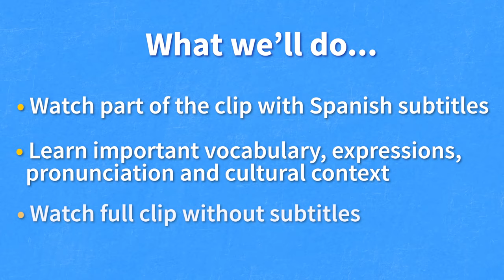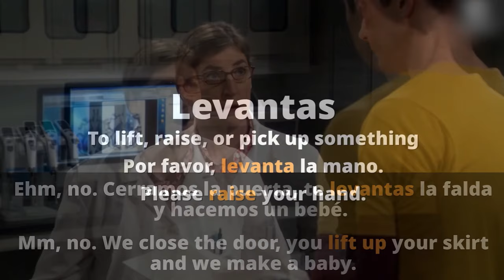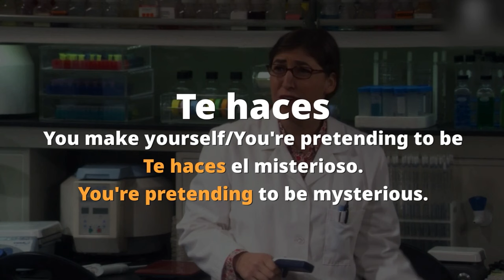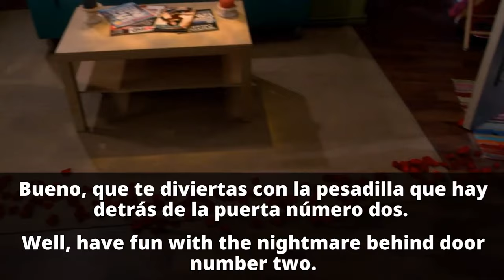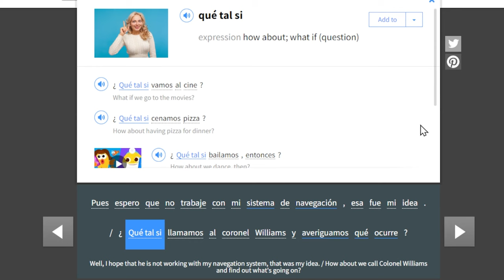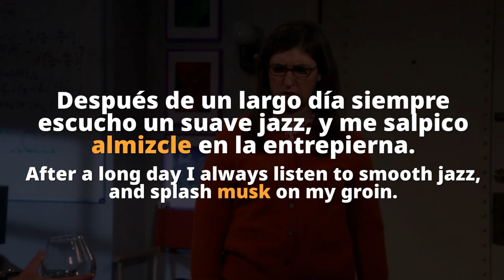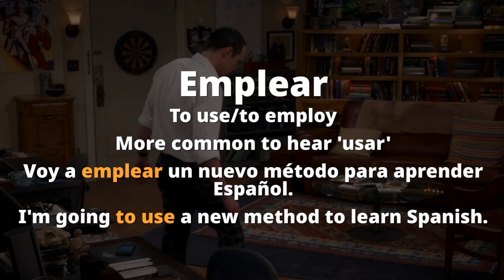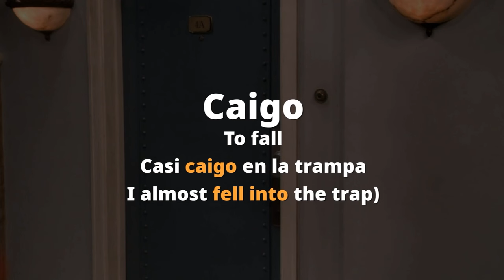Sheldon Seduces Amy?! (Learn Spanish with TV Shows)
Want to continue practicing Spanish with "The Big Bang Theory”?

In today's clip, Sheldon Cooper, the genius physicist, is convinced that creating a baby with Amy would result in the next step in human evolution. But what does Amy think about all of this? Stick around to learn Spanish and see if Amy falls to Sheldon's seducing tactics.

The way that this video will work is simple: First, you will watch the video with subtitles. Then, you will learn the most important vocabulary, expressions, pronunciation and cultural context and finally, you will rewatch the video without subtitles, just like a native Spanish speaker. You'll understand almost 100% by the end of this video!

Chapters:
00:00 Introduction
00:44 Watch part of the clip with subtitles
01:11 Break down the video and learn key vocabulary
16:42 Watch clip without subtitles